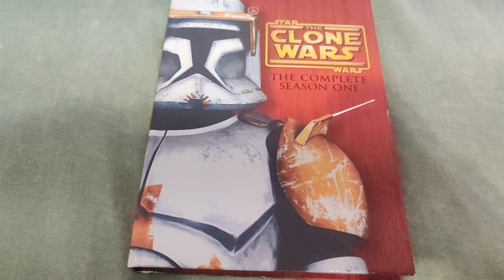THE CLONE WARS - THE COMPLETE SEASON ONE DVD Overview!